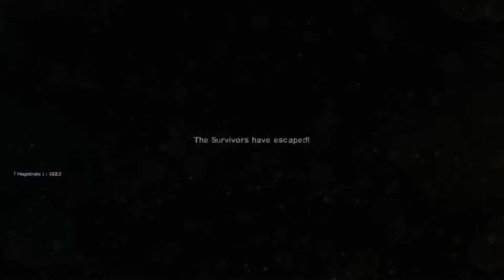Left 4 Dead 2 | July 10, 2022 Gameplay (Part 1/2)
Dead Center with Luiz as chucklewis and Nathan as「 Magistrate 」